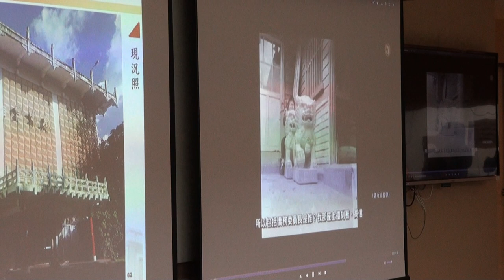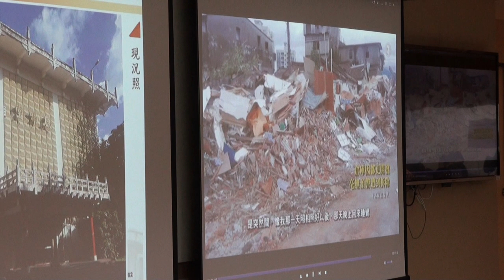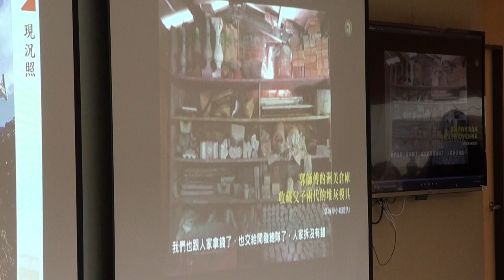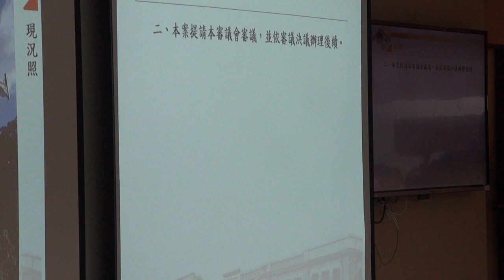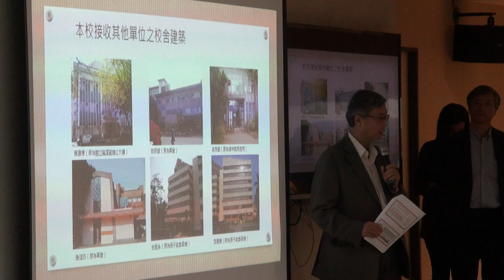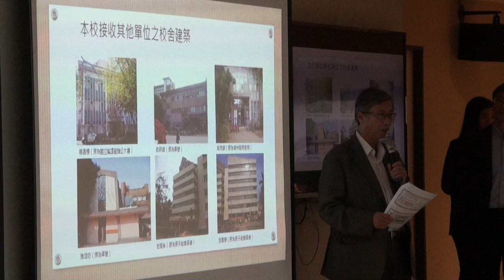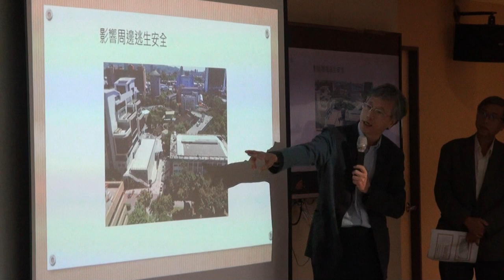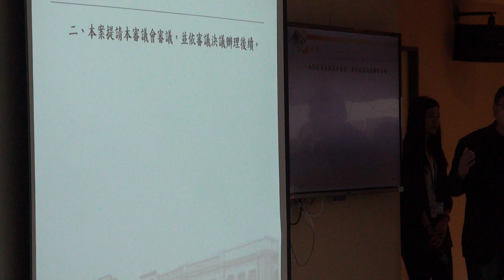臺北市文化資產審議委員會第112次會議影片-PART4